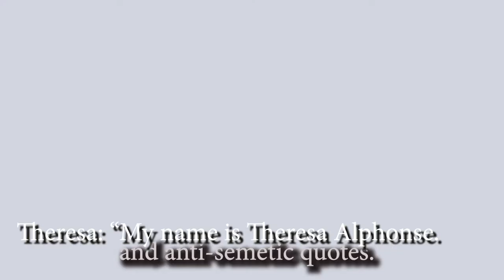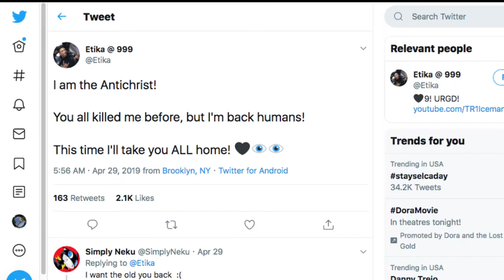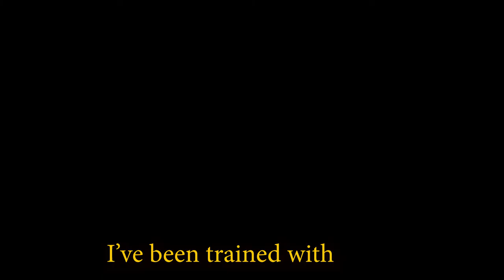Rethink Mental Health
Director: Kye H.